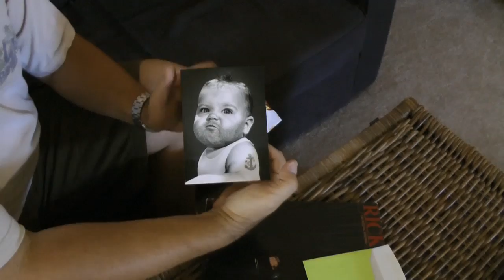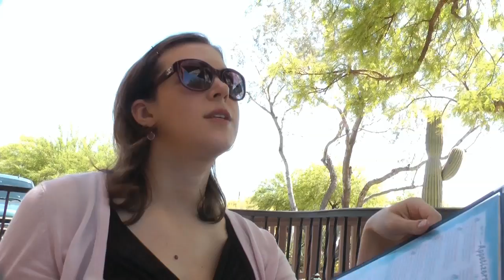An Afternoon with Brad, Jessica & Merri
We dropped off the piano at Brad & Jessica's which had been in the Hurley family since the girls were teenagers.  It had faithfully survived four moves - and now five!  Shari fed Merri and then we all went to Cocomo Joe's in the Cave Creek area off Dynamite Rd.  It was a beautiful day!